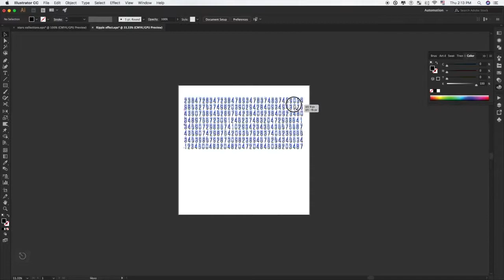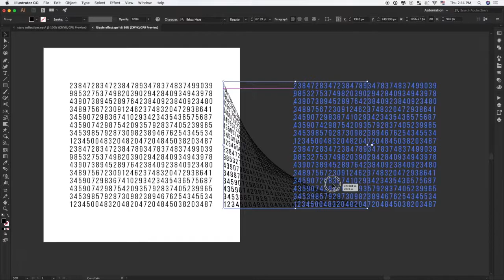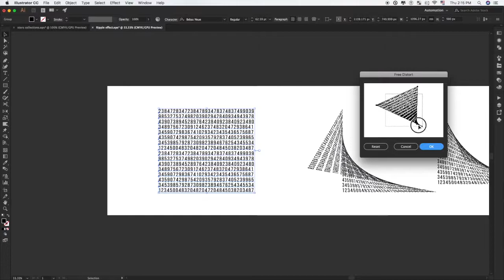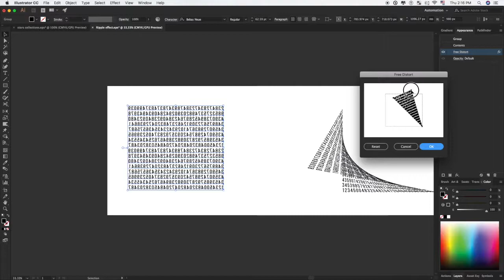Design a Distort Effect Illustrator Tutorial 2018 | Giggstar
In this tutorial, we're going to learn how to create a distort effect in Adobe Illustrator.

So guys that's it, if you have any suggestion about a video you want or something else just leave it in the comments and don't forget to hit the like button and subscribe to my channel.

creating the best Adobe Photoshop, Premiere Pro, Lightroom, and Illustrator tutorials. My goal is to create the best, most informative, and entertaining tutorials on the web. If you enjoy my videos, the best way to support what I do here is to purchase my course linked above or simply subscribe to the YouTube channel by pressing the red button.